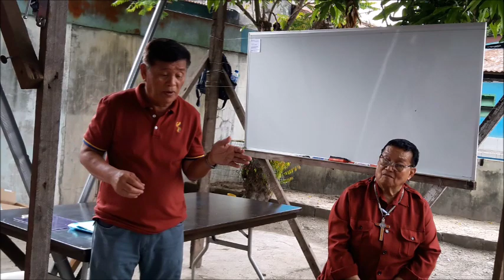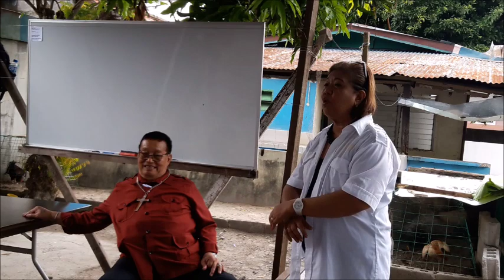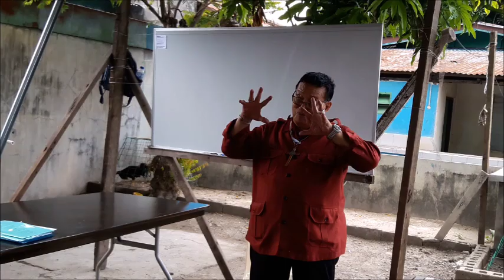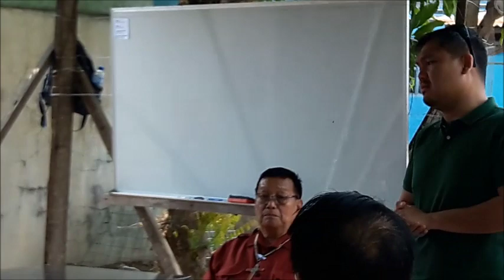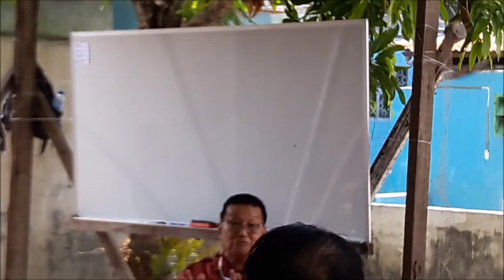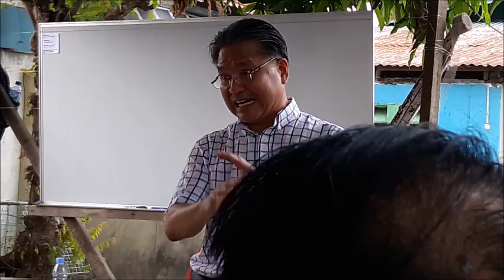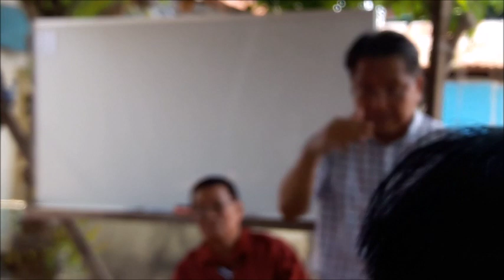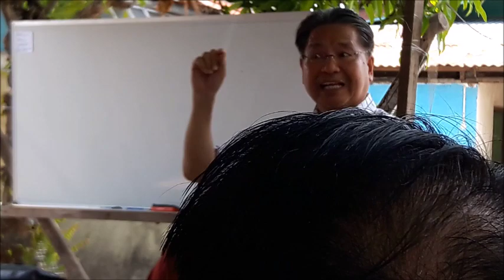JOINT CORE GROUP MEETING of the REBOLUSYONG DUTERTE - MAY 18, 2019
SPECIAL YOUTUBE FULL VIDEO COVERAGE IN SAN FERNANDO, PAMPANGA - MAY 18, 2019

The JOINT CORE GROUP MEETING of the REBOLUSYONG DUTERTE FOR REVOLUTIONARY GOVERNMENT and the PAMUNUANG SENTRAL NG GUARDIANS, INC. (PSGI) held in San Fernando, Pampanga hosted by RDRG Revolutionary Council for Pampanga headed by Chairman Ka, Rupert Buenaventura, and presided by RDRG Lead Convenor and Founding National Chairman Bishop Nilo Tayag. Bishop Tayag is also the Chairman of the PSGI while Ka Rupert is the Secretary General. The meeting was called to discuss the following:
1. Assessment and Analysis of the recent May 13 Mid-term Election and the Rampant Vote Buying in the local level as per reports from the different areas in Luzon and in Mindanao
2. Declaration of Revolutionary government due to failure of election and to fast-tract the establishment of Federalism in the country

Said meeting was also attended by Datu Mustapha Eid Kabalu - the RDRG Regional Revolutionary Council Chairman of the Alternative Autunomous Region for Muslim Mindanao (AARMM), Ka Nick Elman, - the Chairman of the Industrial, Government, Professional, Agricultural Workers Confederation (IGPAW) and RDRG Revolutionary Council for Makati, Ka Ver Eustaquio Karev Fili" - RDRG Regional Revolutionary Council for National Capital Region (NCR), RDRG Revolutionary Council for Rizal Province Chairman Joe Manicad together Antipolo City Chairman Lino Lopez Agapay and Montalban Chairman Ka Bang, Ka Carolyn Parado , Ka Samuel Bulatao, Ka Rolly and Ka Angel Garcia.

Present at the assessment meeting also were Former DILG Assistant Secretary .Josie Go, Atty. Arlene Buan, Bryan Francis Buan, Fr. and many others.